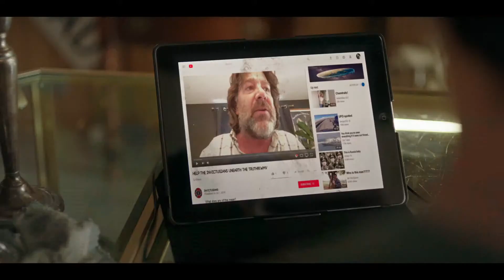Sword of Trust Trailer